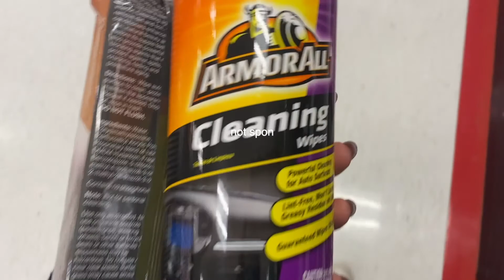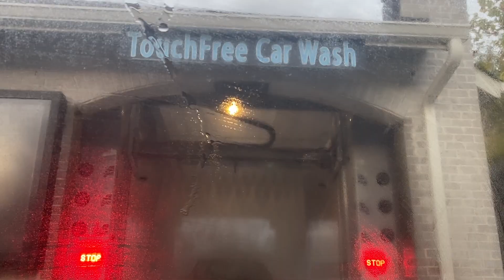VLOG: a chill weekend in my life in nashville! a lil hungover, cooking fails, & kitchen reorganizing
sup fam! today's video is a mashup of a somewhat typical weekend in my life in Nashville. i recover from a ~lil hangover~, go to dozen bakery with blair, peruse around the farmers market, & reorganize the kitchen! oh & we watch a great british bakeoff final. thanks so much for watching! ilysm the most to my 39 subscribers ❤ don't forget to subscribe to join the clurb